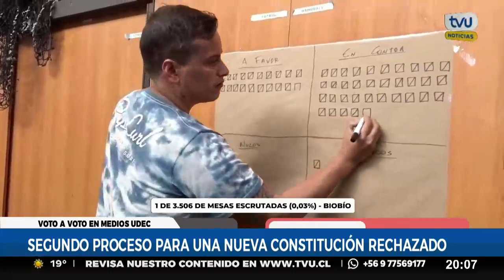Así fue la transmisión de MediosUdeC en el PlebiscitoConstitucional2023